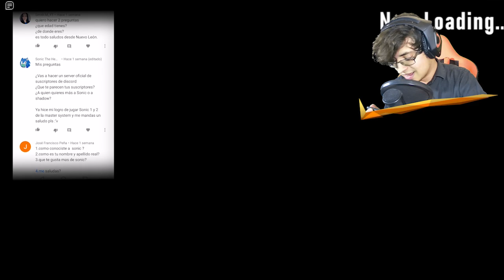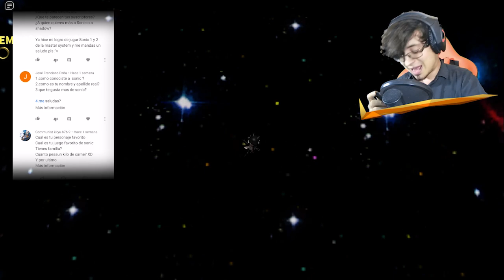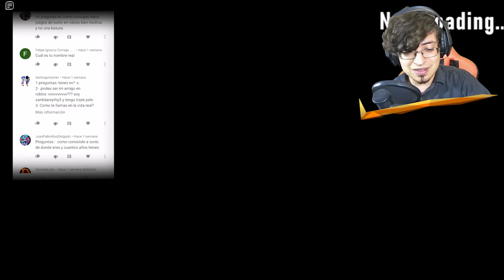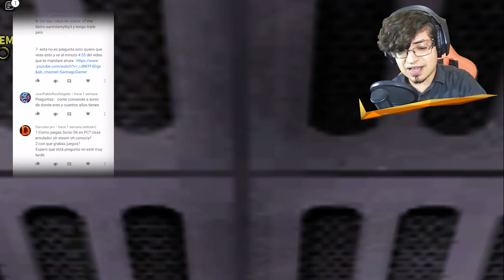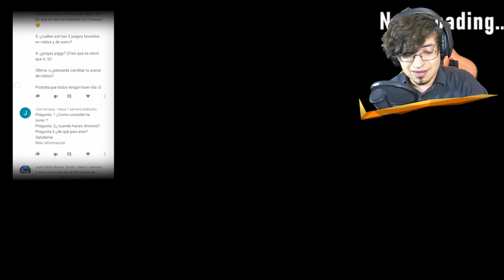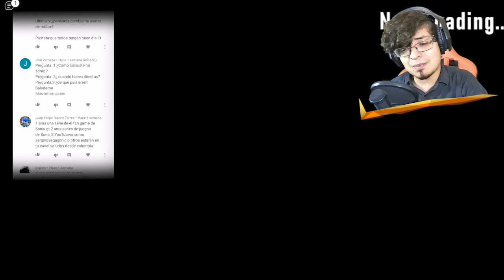TENGO NOVIA? DE DONDE SOY? ESPECIAL 30K PARTE 1 !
Bienvenidos todos al especial 30k! Respondere todas sus preguntas en el video! :D esta es la parte 1